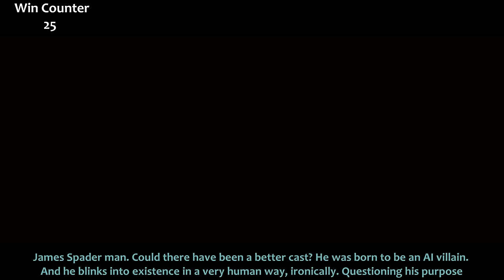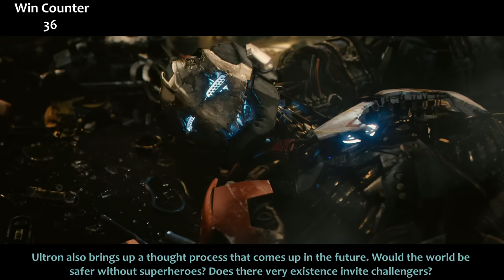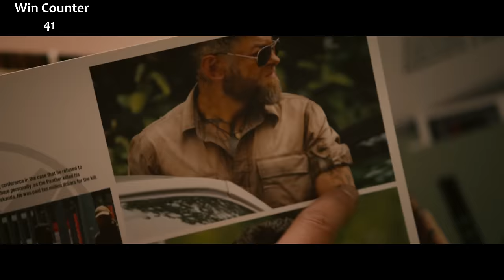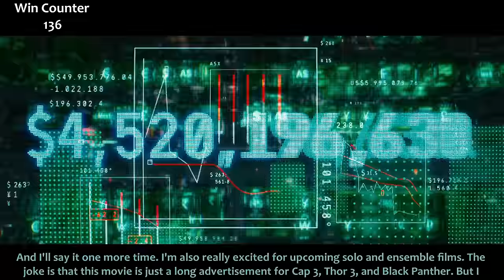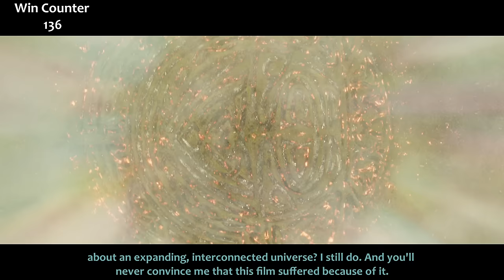Everything GREAT About Avengers: Age of Ultron!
Avengers: Age of Ultron disappointed a lot of fans as the follow up to The Avengers. Is it possible you were too harsh? Maybe the critics were wrong. Here's everything right with Avengers Age of Ultron.